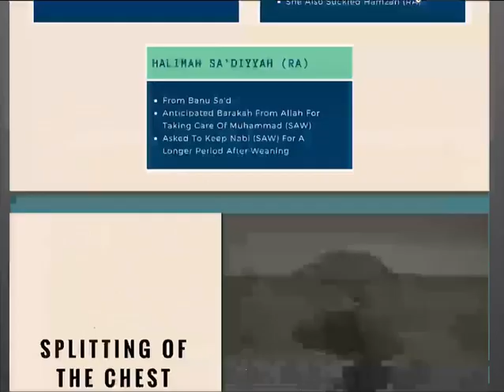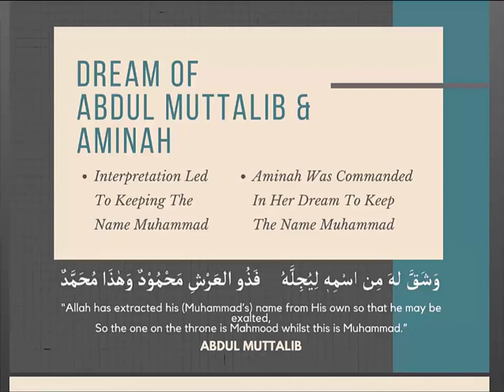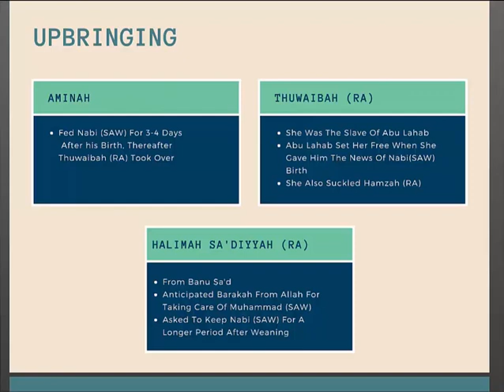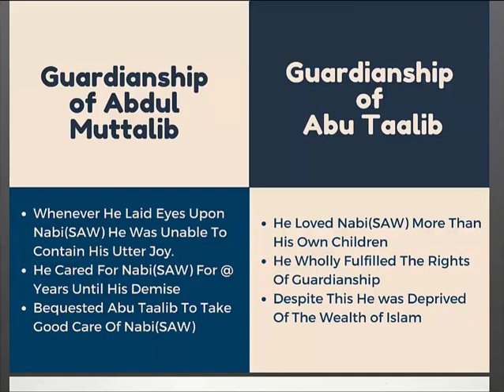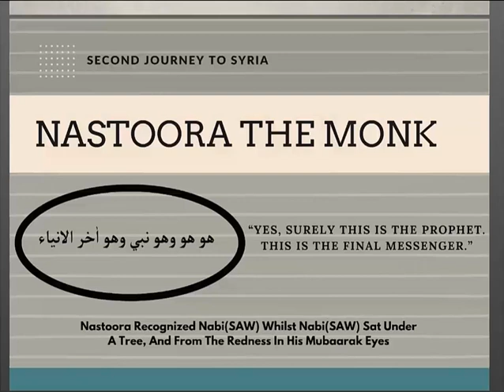8. Birth and Early Life by Ml Abdullah Jeena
Mawlana  Abdullah Jeena
- Lecturer at Jami'ah al Ulum al Islamiyyah & Jami'ah Online
- Graduate of Darul Ulum Zakariyya
- Resident of al Madinah al Munawwarah
- Convention coordinator